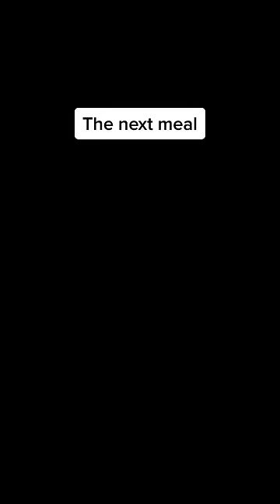Boy Is Concerned Over Dirty Plates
Inspired by Google, but changed to work in a video fromat :)